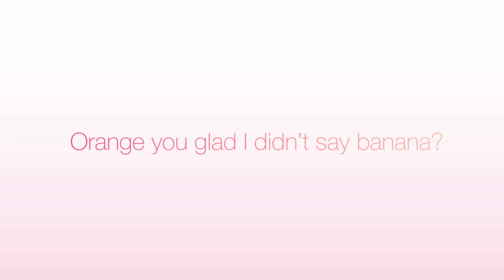The KFC Ultimate Barbecue Chicken Sandwich Was an Ultimate Let Down?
I was so excited to try KFC's Ultimate Barbecue Chicken Sandwich, but to my surprise it wasn't what I was expecting! 😱 For this mukbang, I also got fries, mac and cheese, and their NEW blackberry lemonade. The sides and drink definitely won me over in this review. It's funny because I saw @thereportoftheweek review this sandwich and he wished they gave him more barbecue sauce on his sandwich because they barely put any on his and I think KFC saw his review and decided to drown everyone else's chicken sandwich in barbecue sauce from here on out-- I joke, I joke! 😆 I hope everyone has a great week and it feels good to be back! 💕

~Le Chapters~

0:00 Intro
1:04 What’s on it
1:51 First Bite
5:50 Full on sandwich review
8:43 Life update
19:26 Ratingg
20:18 Price